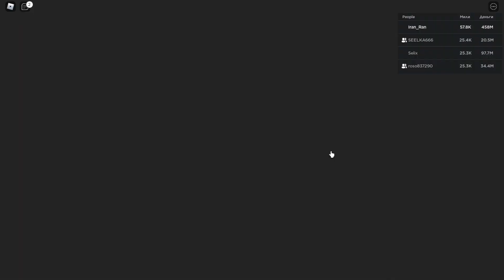НОВАЯ РУБРИКА! КАКОЙ САМЫЙ ЛУЧШИЙ ВНЕДОРОЖНИК | Car dealership tycoon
РЕБЯТ ЕСЛИ ВАМ ПОНРАВИЛОСЬ ВИДЕО ТО ПОДДЕРЖИТЕ МЕНЯ СВОИМ ЛАЙКОМ И ПОДПИСКОЙ ВЕДЬ ТУТ МНОГО ИНТЕРЕСНОГО!